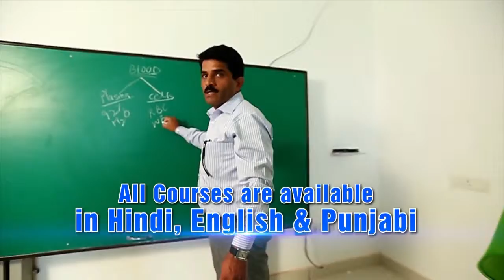मुस्लिम भाईचारे में रोष - हज सब्सिडी ख़त्म करने के फैसले पर....